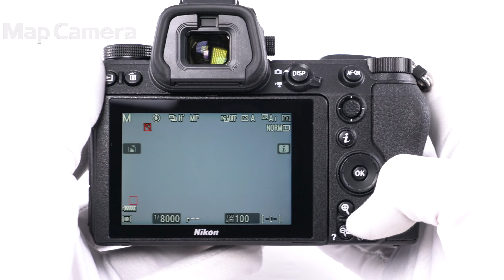Nikon Z6 ボディ 新同品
Nikon Z6 ボディ

【外観】使用感なく綺麗な状態です。
【その他】ACアダプター欠品のため、お安くしました。